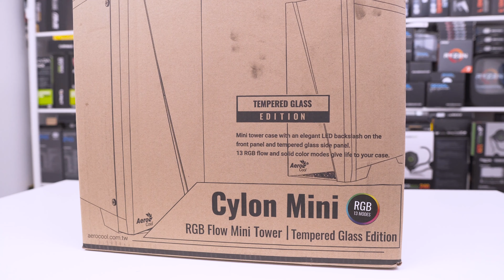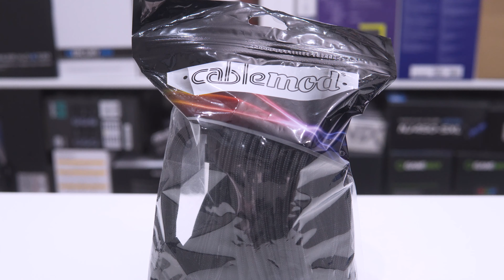Small But MIGHTY $1500/£1300 Timelapse System Build!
In our latest timelapse system build video, we take the small but mighty Aerocool Cylon Mini and cram it full of some of the latest hardware including an Intel i7 7740X, Sapphire Pulse RX570, 32GB of RAM and one of the most affordable NVME drives on the market from ADATA XPG making one pretty sweet gaming PC all for $1500 (£1300). This is one you won't want to miss.
►UK Links◄

Aerocool Cylon Mini Tempered Glass
ASRock X299M Extreme4
ADATA SX6000 256GB NVME
Intel Core i7 7740X
Noctua NT-H1
TEAMGroup NightHawk RGB 32GB
EVGA CLC120 CPU Cooler
Sapphire PULSE RX570
Cablemod PRO Black Cables
SilverStone Strider Platinum 650W
►US Links◄

ASRock X299M Extreme4
Noctua NT-H1
Sapphire PULSE RX570
►Our Kit◄